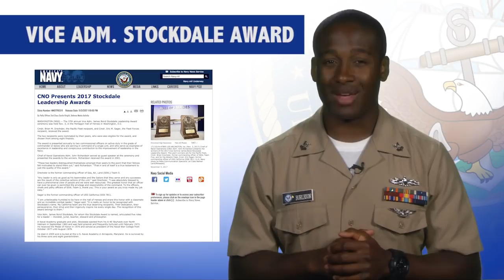Weekly Wire Rundown: Nov. 6, 2017